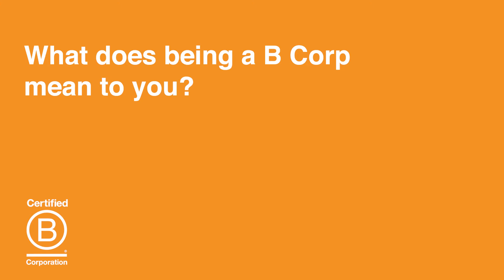What does being a B Corp mean to you? Ed from COOK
To celebrate B Corp UK turning 5, we asked members of our community what it means to them to work for a B Corp. Visit ourstory.bcorporation.uk to read the story so far.